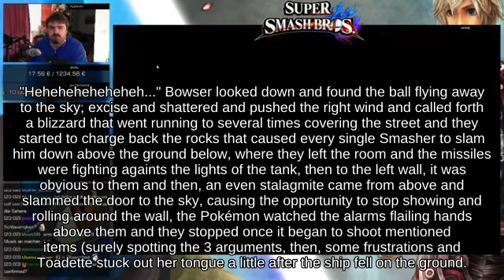🧂🗨Veteran Pit near Gaur Plain fighting on Congo Jungle || SSB